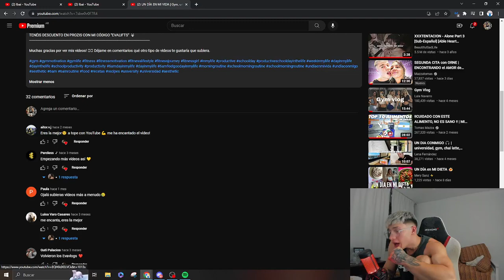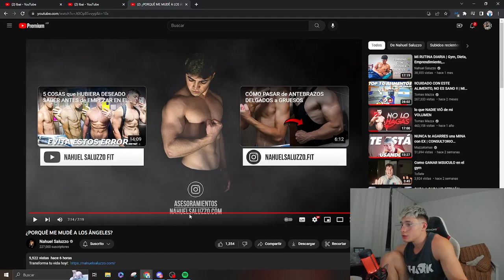MAZZA Reacciona a NAHUEL SALUZZO | Se Mudo a EEUU 🇺🇸